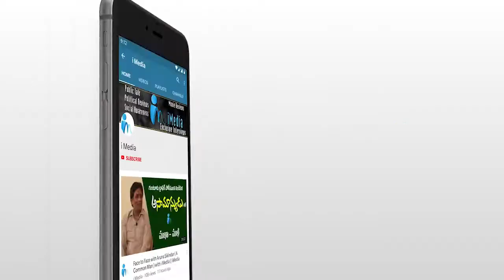మంత్రి సిదిరి అప్పలరాజు పాటకి మాస్ స్టెప్ లుతో ఇరగదీసేసిన మహిళా...| YSRCP Plenary 2022 | iMedia